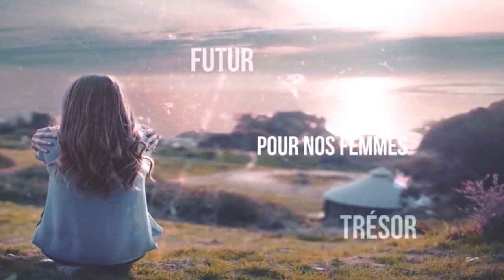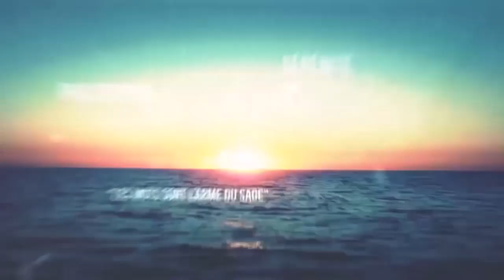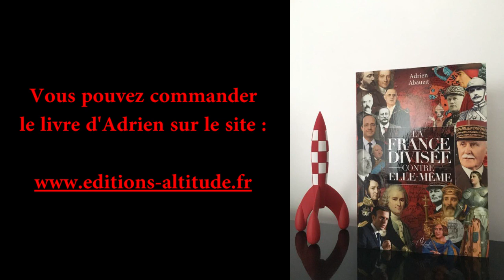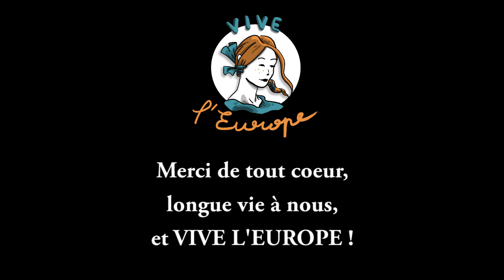Vive l'Europe : Adrien Abauzit et son livre, La France divisée contre elle-même (août 2017)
Vous êtes des milliers à regarder Vive l'Europe à chaque sortie. Suivez ce lien pour faire partie des contributeurs et aider l'émission

Vive la France, Vive l'Europe !!!